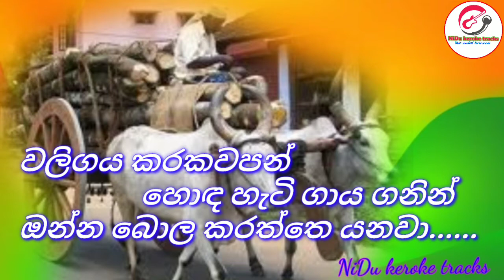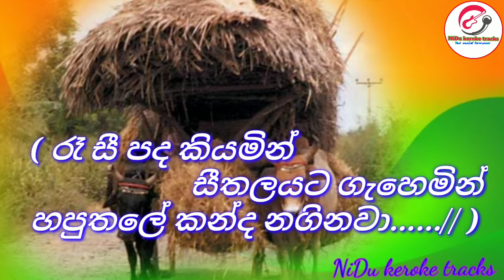Beri bara kare thiyan - Without Voice With Lyrics බැරි බර කරේ තියන් - Keroke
Beri bara kare thiyan without voice with lyrics
Beri bara kare thiyan
Maxcy jayaweera
Sinhala keroke
Sinhala keraoke
NiDu keroke tracks
nidu keroke tracks